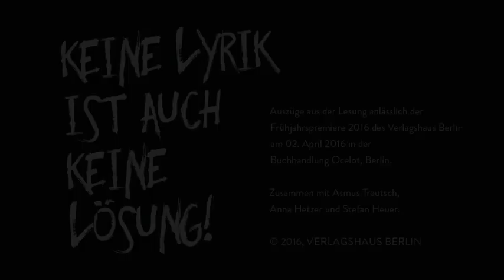Keine Lyrik ist auch keine Lösung! – Carl-Christian Elze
Carl-Christian Elze liest aus seinem Band »diese kleinen, in der Luft hängenden, bergpredigenden gebilde«. Auszüge aus der Lesung anlässlich der Frühjahrspremiere 2016 des Verlagshaus Berlin am 2. April 2016 in der Buchhandlung Ocelot Berlin. Zusammen mit Asmus Trautsch, Anna Hetzer und Stefan Heuer.